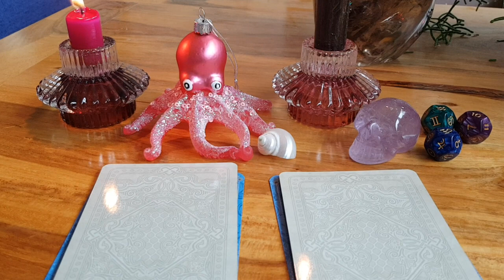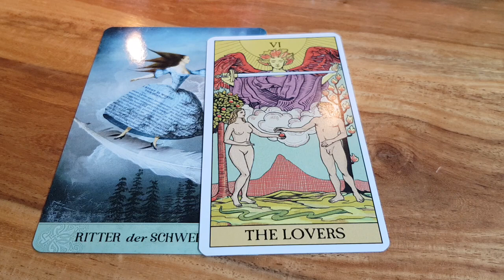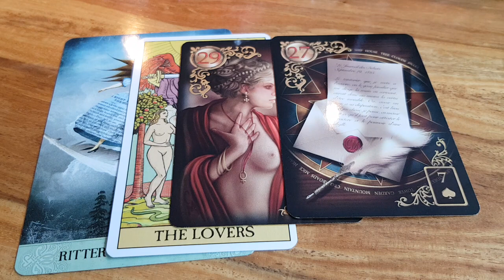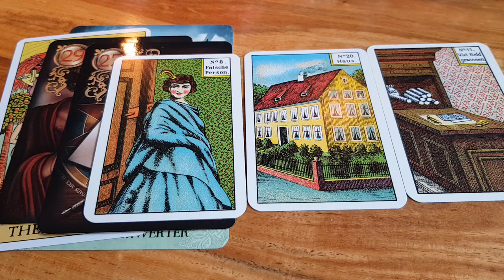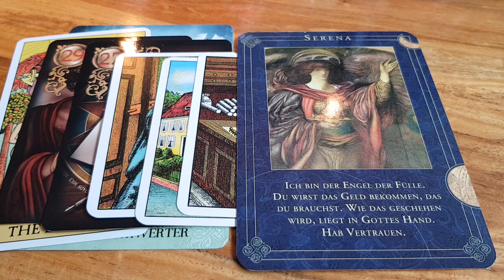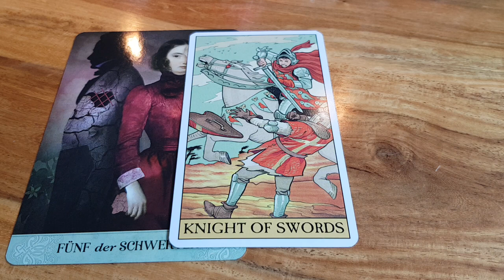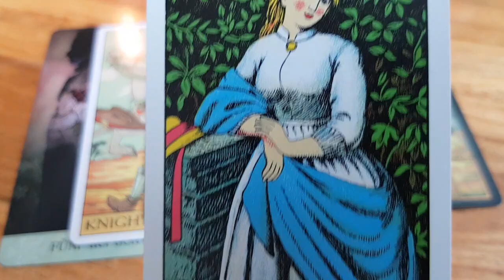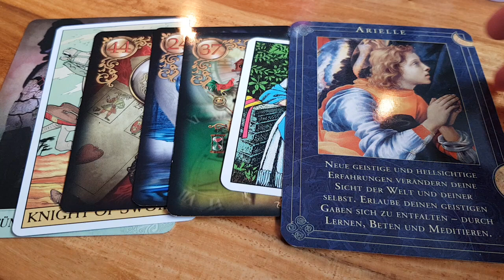Neujahrsorakel - Trends für die nächste Zeit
Orakel 1: 06:53
Orakel 2: 29:36

Wertschätzung-Dankbarkeit-Energieaustausch:
Falls Du mir eine Wertschätzung in anderer Form zukommen lassen möchtest,  schreibe mich gerne über das Kontaktformular meiner Webseite persönlich an.

Schutz des Geistigen Eigentums:
Bitte beachte, dass sämtliche Inhalte Geistiges Eigentum von Cynthia’s Channel sind. Sie dürfen nicht kopiert werden. Bitte achte und respektiere die geistigen Inhalte, die Integrität und kreative Schaffenskraft von Cynthia’s Channel. Vielen Dank für das Einhalten dieser Grenzen.

Kommentarregeln:
- kein Fremdspam.